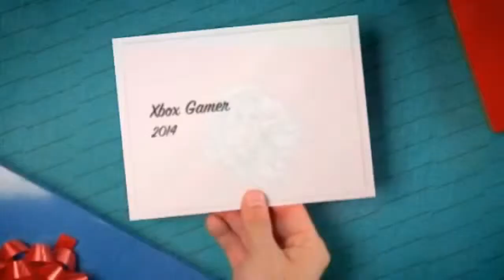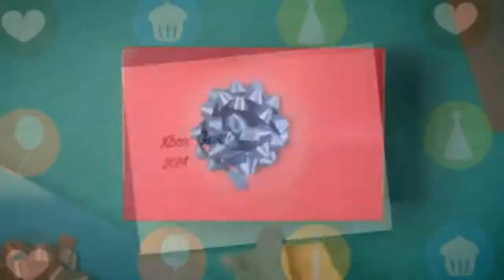Wolfenstein The New Order, DEUS ex e Rogue Warrior- All Executions Uncensored - [ILLUMINATI GAMES]